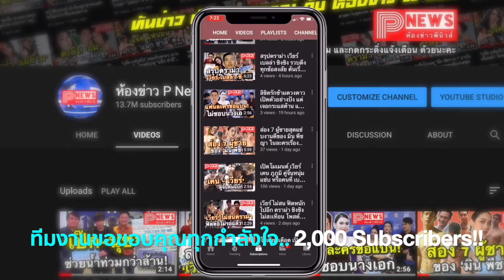“แอฟ-ต่อ” เผยภาพถ่ายร่วมเฟรม! คาดเดือนต.ค. ได้ฤกษ์เปิดกล้อง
ภาพที่รอคอย! “แอฟ-ต่อ” พากันดินเนอร์พร้อมถ่ายรูปร่วมเฟรม ทำแฟนๆ กรี๊ดกร๊าด

หวนคืนงานละครในรอบ 10 ปี สำหรับนางเอกสาวมากฝีมือ “แอฟทักษอร ภักดิ์สุขเจริญ” ที่ได้คัมแบ็กมารับงานละครประกบคู่กับพระเอกหนุ่มรุ่นน้องสุดฮอตอย่าง ต่อธนภพ ลีรัตนขจร ลงละครเรื่อง ขอเกิดใหม่ใกล้ๆเธอ ทำเอาแฟนๆ ต่างตั้งตารอคอยอย่างใจจดใจจ่อ

ซึ่งที่ผ่านมาสาว “แอฟ” ก็ได้โพสต์ภาพด้านหลังของหนุ่มปริศนาคนหนึ่ง ที่ทำเอาแฟนๆ ต่างคาดเดาว่าเป็นหนุ่ม “ต่อ” ซึ่งเธอก็ได้ออกมาเฉลยแล้วว่าไม่ใช่

ล่าสุดเมื่อวานนี้ 9 ตุลาคม 2562 แฟนๆ ได้เฮกันใหญ่เมื่อสาว “แอฟ" ได้โพสต์ภาพถ่ายทานอาหารคกับ “ต่อ" พร้อมแคปชั่นว่า "พี่ป๊อบใจดีพามาเลี้ยงก่อนเปิดกล้องค่ะ @thanapob_lee พี่ป๊อบผู้ไม่มีไอจี”

ขณะที่ทางหนุ่ม “ต่อ” นั้นก็ได้โพสต์ภาพถ่ายกับสาว “แอฟ” พร้อมข้อความว่า "accidently meet” ซึ่งเป็นละครแนวโรแมนติก-ดราม่า กำกับการแสดงโดย “สันต์ ศรีแก้วหล่อ” ทำเอาแฟนละครต่างรอคอยกันใหญ่ อีกทั้งยังคาดว่าเดือนตุลาคม คงจะได้ฤกษ์เปิดกล้อง

ขอขอบคุณข้อมูลดีดีจาก Posttoday.com